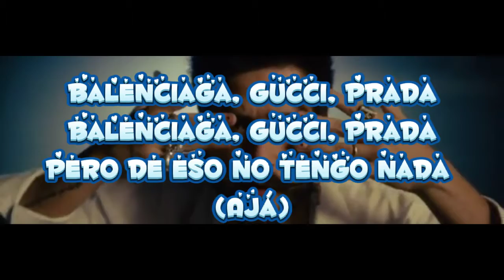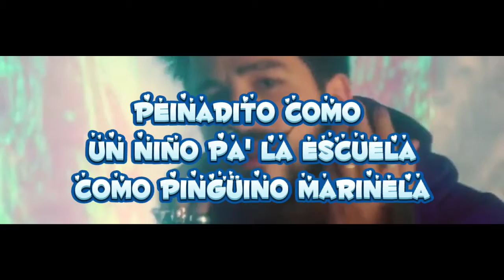CANCIÓN ROPA CARA - CAMILO (letra) // Ana Tapia Silva